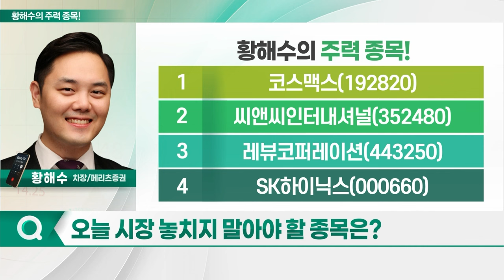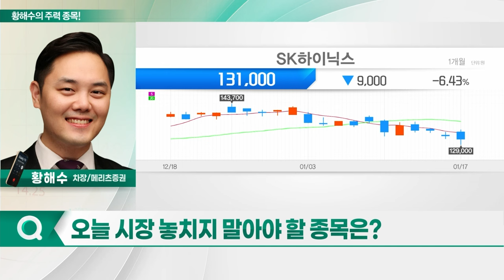코스맥스, 씨앤씨인터내셔널, 레뷰코퍼레이션, SK하이닉스_황해수의 주력 종목 (20240118)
1. 코스맥스(192820)
2. 씨앤씨인터내셔널(352480)
3. 레뷰코퍼레이션(443250)
4. SK하이닉스(000660)

- 4Q23 실적, 컨센서스 부합 전망
- 中 화장품 재고 소진 등 매출 회복 예상
- 미국 체력 개선... 실적 회복 기대
- 제조 공장 증설 효과 반영 본격화
- 국내 인디 브랜드 인기 지속
- 해외 매출 성장세 유지 흐름
- 높은 이익 성장 예상

- 4Q23 실적, 컨센서스 상회 전망
- 전방 IT 수요 회복세
- D램 등 메모리 반도체 판매가 반등
- AI칩 제조용 HBM 시장서 선두 유지
- AI 서버 업황 고성장 따른 수혜 지속
- HBM 관련 밸류체인 보유
- 고사양 메모리·OSAT 등 성장 모멘텀 유효